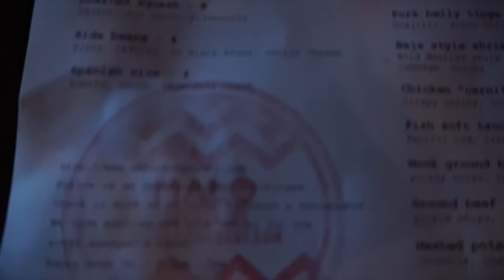Red Hair, Grocery Haul, Friends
Hope you guys enjoy! This is an older vlog because I have been pretty sick for the past three weeks!

Love Larai-Lulu-Cnova

Also Support my music and like the shit out of my soundcloud..I'll love you forever:

My FAVORITE Shopping links

Some of my favorite skincare products!!!

xoxoxoox Larai LuLu!!